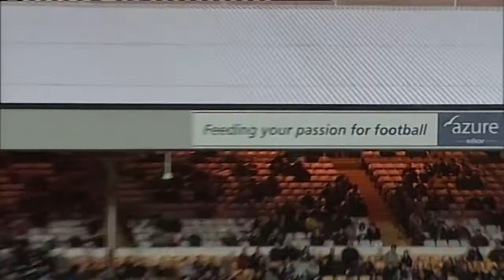2011-11-05 Port Vale vs Swindon Town [full match]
"Blow your socks off" signing Lukáš Magera nets his first (and only) goal for Swindon at Port Vale - Mehdi Kerrouche also netting a penalty just a minute after coming on as substitute to seal a two goal win.